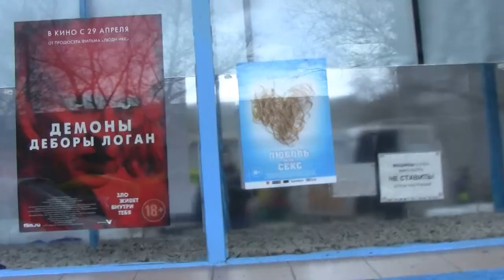Пусть ве́тер унесёт мои слова́ - ӘСӘ к/ф Айн. Аскара 2015.04.20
Пусть ве́тер унесёт мои слова́ - ӘСӘ к/ф Айнура Аскара (17-26. в МОСКВЕ. Кинотеатр "Сатурн", 19 апр. Самая долгожданная премьера г. Теперь в Москве.  Худфильм «Әсә» (русское название - «Пусть ве́тер унесёт мои слова́») башкирского режиссера Айнура Аскарова - мистическая драма, в эпицентре которой - взаимоотношения матери и сыновей-близняшек. Снятый на основе древнетюркской легенды о двух непослушных детях, к-рых мать обрекла на вечные муки своими словами проклятия, фильм не теряет актуальности и сейчас. Проблема воспитания, проблема личностных взаимоотношений и конфликта поколений являются вечными проблемами человечества. Поэтому к/ф будет интересным для широкой аудитории.  Фильм по древнетюркской легенде «Сак-Сук» отправлен в отборочную комиссию Каннского к/фестиваля. Сейчас завершается серия показов в городах и р-нах Республики Башкортостан. Помимо премьерного показа фильма «Әсә» зрители смогут посмотреть и др. к/ф-мы Айнура Аскарова, такие как"Еңмеш" (Настырный) и "Горький мёд". Отрадно, что мероприятие посетит съемочная команда к/ф-ма. Из Санкт-Петербурга приедет главреж Айнур Аскаров, 2-й режиссер Анастасия Аскарова, оператор-постановщий Анна Рожецкая. Из Башкортостана свое присутствие подтвердили актриса, сыгравшая главную героиню - Юлия Галяутдинова, продюсер фильма и гендиректор студии "Аркаим продакшн" - Фаниль Галимов, художник-постановщик - Айгуль Байрамгулова, исполнительный продюсер Алина Шакирова, звукорежиссер Юлай Тауылбаев! м. Свиблово, к/театр "Сатурн", ул. Снежная, 18. Родился 1 авг 1987 г в селе Акъяр (республика Башкортостан) в семье лидера культовой рок-группы «Рух» Юлая Аскарова. В 2008 г окончил Сибайский колледж искусств по специальности «актер театра и кино». В 2013 г окончил Факультет творческих и экранных профессий Санкт-Петербургского гос универа кино и т/в, специальность «режиссура неигрового кино» (мастерская В. Б. Виноградова). В 2011 г стал лауреатом Молодежной премии Санкт-Петербурга в области художественного творчества за фильмы «Енмеш», «Дама с собачкой».